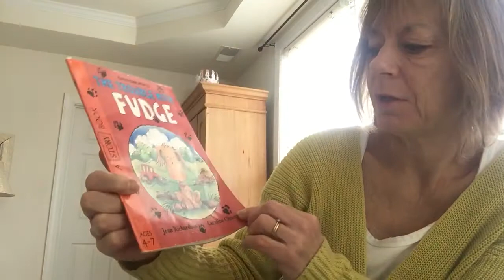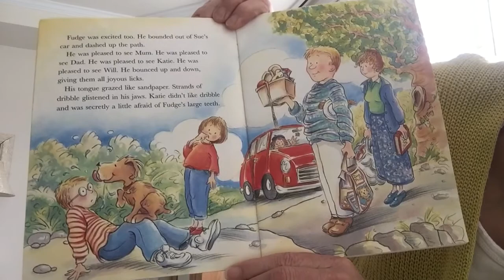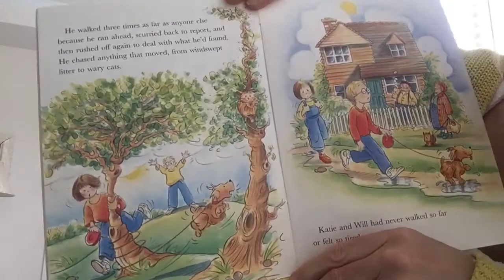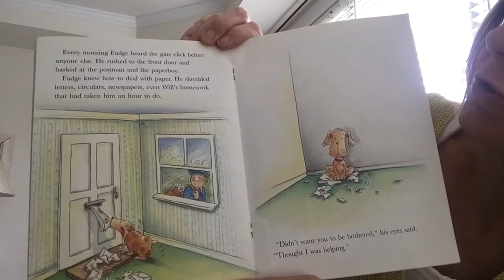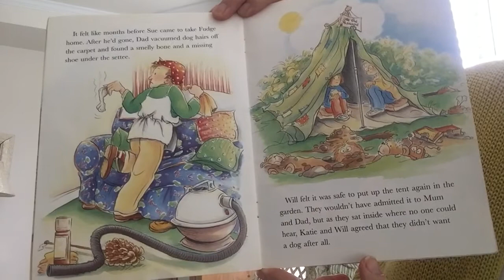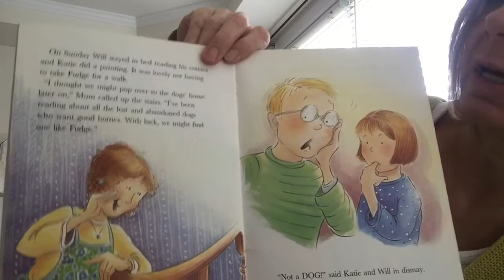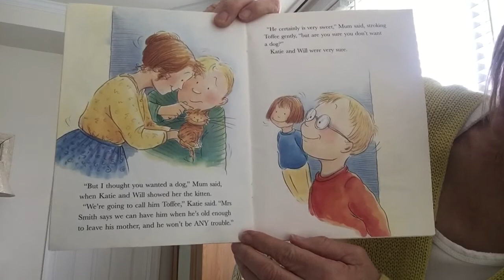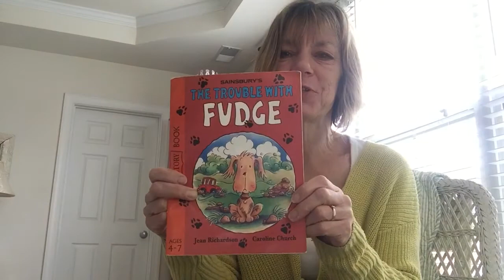Story time: The Trouble with Fudge